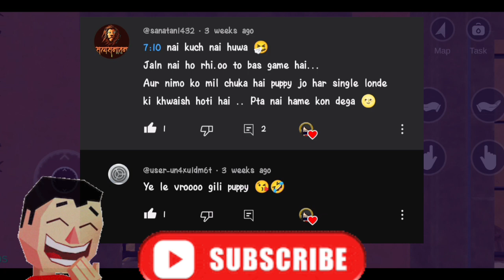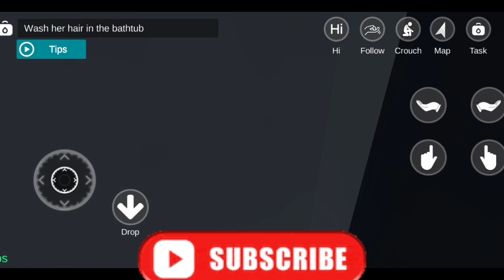Yeh Loli hai ya Lulli hai 🤣🤣 || 💖 Shinobu Sweet Time ❤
Hi shyers🙈 !! I'm Ania (gaming name) , your shy gamer girl 👩‍💻🥰

Today i played Shinobu Sweet Time ❤🍭🍬

If you like my Funny 🤣 videos 😝

_________________________________________________________________________________४________४________________________

shinobu sweet time
virtual girl friend
simulation
role playing
murder mystery
single player
stylised
action
girl game play
ania shy gamer girl game play
girl gamer
game play
game youtube
yt gaming
watch any youtube video
the new youtube
minecraft youtube
new to youtube
billie eilish
youtube channel growth
minecraft video
youtube videos youtube
youtube channel views
your videos youtube
you gaming
funny girl gamer
youtube gamer
about youtube
youtube payment
a youtube video
youtube play
video youtube channel
youtube tube videos